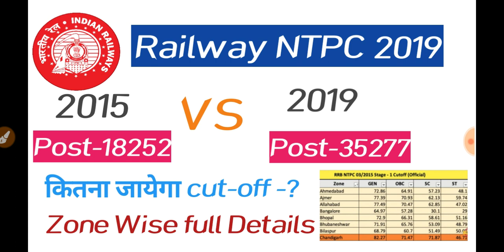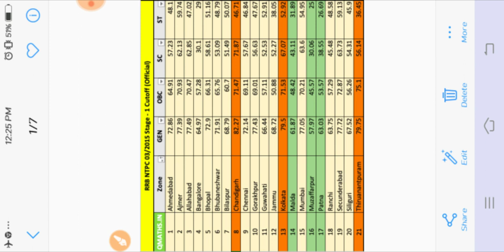Official RRB NTPC CUT-OFF 2015| Rrb ntpc cut off board wise and post wise after normalization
RRB NTPC
RRB NTPC 2018 notification
RRB NTPC upcoming Vacancy 2018
RRB NTPC upcoming Vacancy 2019